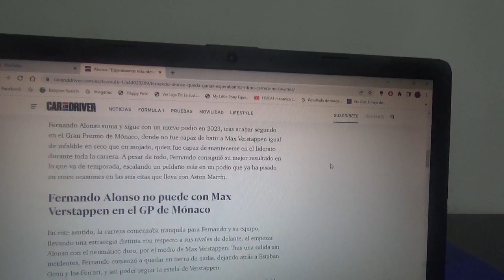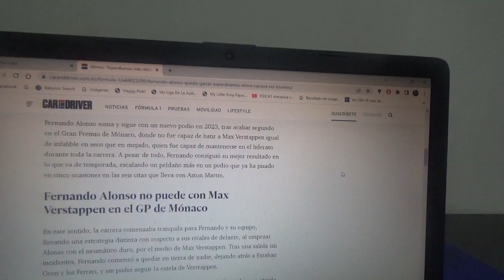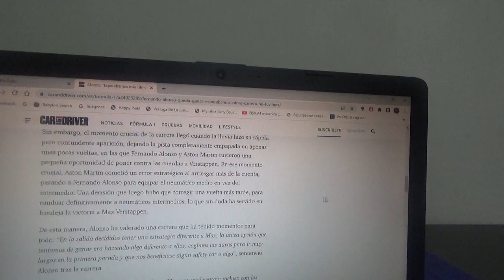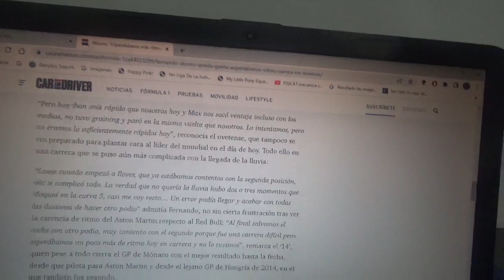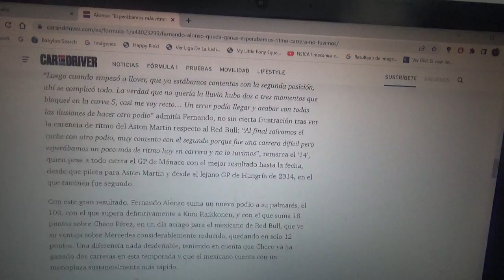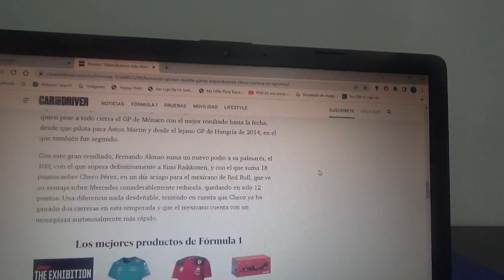Fernando Alonso con ganas de mas: "Esperábamos mas ritmo de competencia pero no lo tuvimos"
El piloto español oriundo de Asturias actual piloto oficial de Aston Martin F1 Team obtuvo el que es hasta el momento el mejor resultado de la actual Temporada 2023 de la Fórmula 1 en el reciente Gran Premio de Mónaco que además también se vio marcado por la intensa lluvia a casi pocas vueltas para el final de competencia